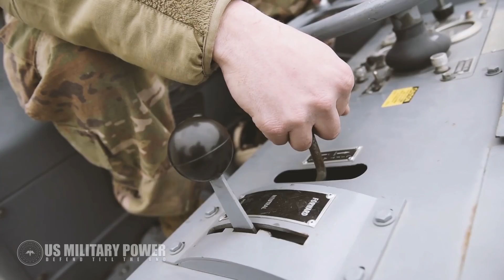Incredible Video of F-16 Shows its Insane Ability - Dropping Bombs, Take off, and Landing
The General Dynamics F-16 Fighting Falcon is a single-engine supersonic multirole fighter aircraft originally developed by General Dynamics (now Lockheed Martin) for the United States Air Force (USAF). Designed as an air superiority day fighter, it evolved into a successful all-weather multirole aircraft. Over 4,500 aircraft have been built since production was approved in 1976.

The combat-proven F-16 is the world’s most capable 4th generation multi-role fighter, serving as the workhorse of the fighter fleet for 28 customers around the world. The F-16V, the latest F-16 configuration, includes numerous enhancements designed to keep the F-16 at the forefront of international security.

As F-16 Original Equipment Manufacturer (OEM), Lockheed Martin is uniquely qualified to design, engineer, develop, integrate and sustain a complete F-16 weapons system solution tailored to meet customer requirements. With aircraft based at more than 80 locations worldwide, from the hottest climates to the coldest, Lockheed Martin offers complete sustainment solutions for any customer force size, operational concept and support arrangement.